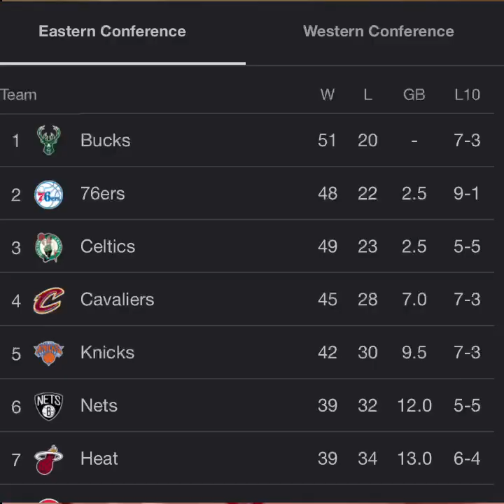Sixers On Hot Streak Move to 2nd In The East Who They Would Play In The Playoffs & How To Beat Them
Sixers Now second Seed in the NBA Eastern conference Would play the Miami Heat in the first round ￼